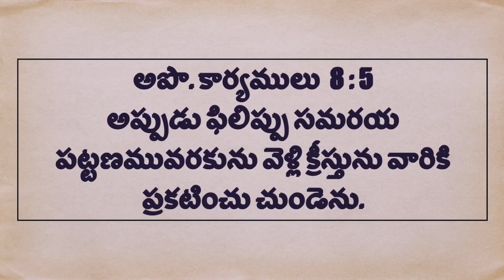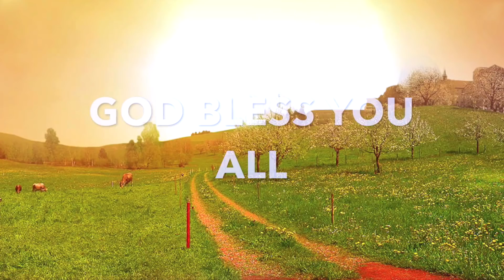Daily Bible Message | Acts , అపొ. కార్యములు, 8 : 5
Daily Bible Message | అప్పుడు ఫిలిప్పు సమరయ పట్టణమువరకును వెళ్లి క్రీస్తును వారికి ప్రకటించు చుండెను. | Then Philip went down to the city of Samaria and preached Christ to them.